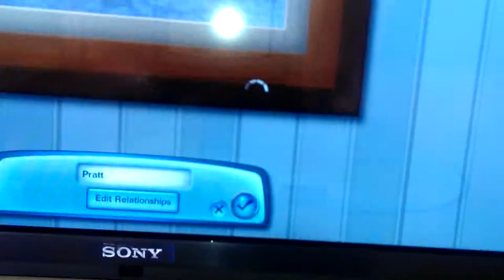Sims 3 pets part 1: meet the Pratts!